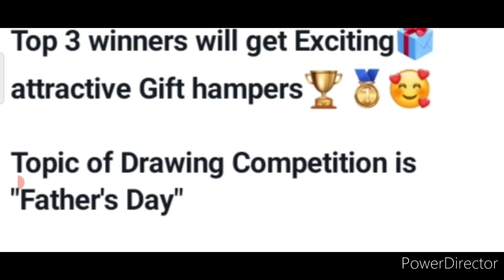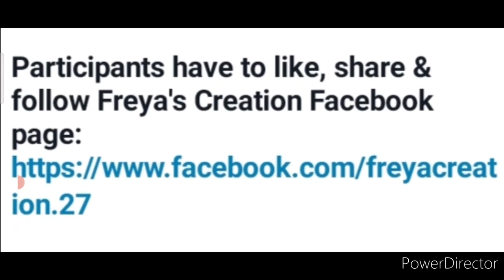Win Attractive Gifts Free🏆🥇🎁Online Drawing Competition 2022 Free Entry🥰Online Art Competition 2022🔥😱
3 Best A4 size Drawing books set in affordable amount